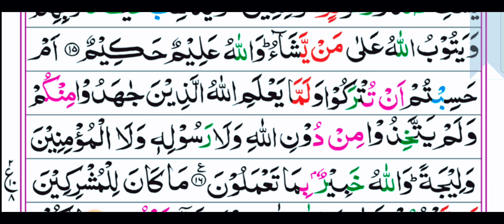Tenth Para: Ruku No 08 With Arabic Text HD